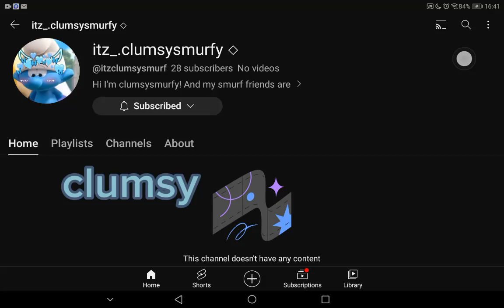The trio (Channels of the smurfs) Ok ok ok